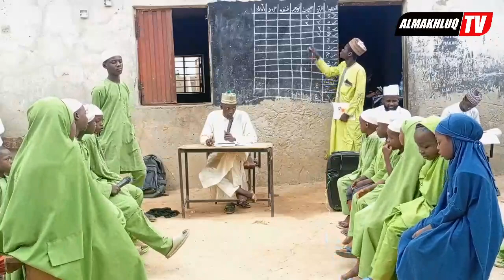نشاطات نهاية الفترة: مناظرة بين روضة دال وروضة جيم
مدرسة دار الأرقم لتحفيظ القرآن والدراسات الإسلامية، غسو، ولاية زمفرا